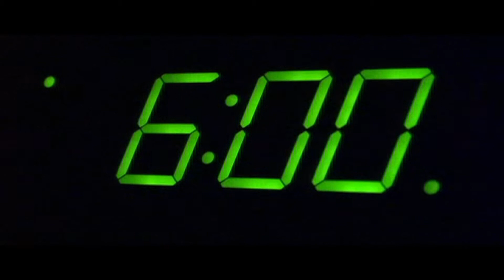Da Groove Doctors ft. Duane Harden - Tell Me Something (HD)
Da Groove Doctors, off the cusp of their big radio hit "All We Need Is Love", are back with a fierce club track that features the incomparable Duane Harden on vocals. A catchy hook, chunky bassline, and hard hitting beats - It's just what the Doctor ordered!

Video features George Hess, Sarah Mattea, Ash Sheth, Preeti Nanvaan, Marcela Hoyos, & Da Groove Doctors (Duane Harden, Moises Modesto, Jay Dabhi).

Directed by Jason Morrison & Vanessa Viera.